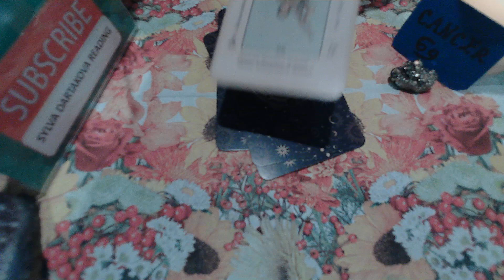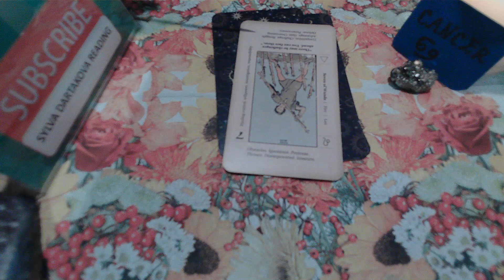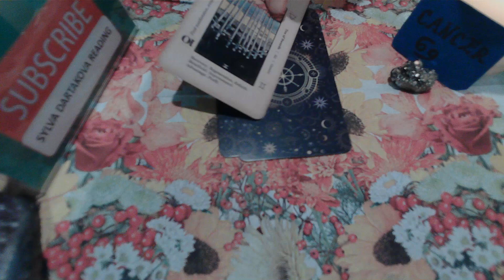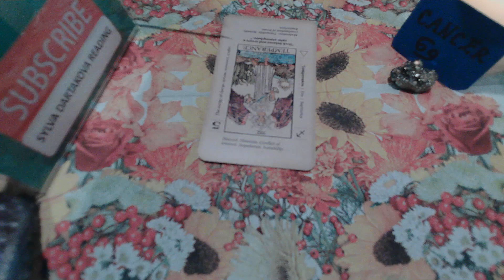CANCER LOVE & BUSINESS